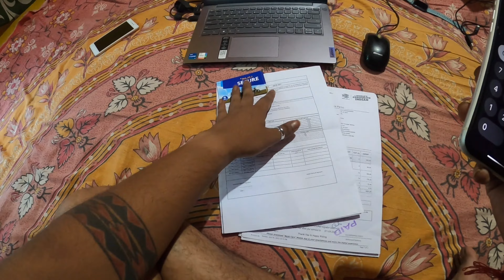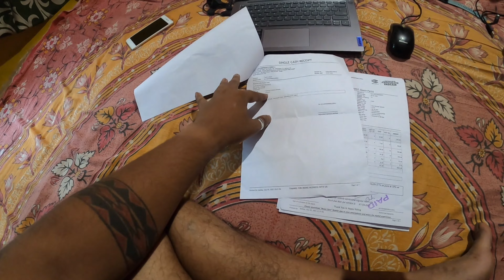Bajaj Dominar 250 Maintenance Cost ? 🤨 Service Cost 💔 After 12000 km.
Hey friends, DreamRider Nilay this side & Thanks a lots for watching this video.

Happy and Safe Ride Guys - Always wear a helmet.

Follow us on below DreamRider Nilay videos link :-

Drag Race Gone Wrong 💔 Apache RTR 200 vs Bajaj Dominar 250 Drag Race || Crazy Close Calls 😱

Police Stopped Me 😡 Truck Wale Se Police Wala Paisa Le Raha Hai🤨RTR 200 Ke Sath Race Ho Gya 🔥Who Win

Ye Kar Ke Maine Galti Kardi 😰|| Truck Wala Se Police Wala Paisa Le Raha Hai 🤨|| Cops vs Bikers

DUKE 200 vs DOMINAR 250 Drag Race 🔥| Socha Nahi Tha Aisa Hoga Drag Race Mai 🤨| Crazy close calls

DUKE 200 vs DOMINAR 250 Race || Sachi Mai Dara Diya Iss Bike Nay || Crazy close calls in Street Race

Sunday Ride with Superbikes || Ride karte karte Express food plaza pe pahuch gaya || thanks to all 🧡

Sunday Ride pe @LIFEMOTOWORLD ke sath ride kar liya || socha nahi tha aisa din bhi ayega || thanks🧡

Dara Diya Iss Bike Nay 😧 Bajaj Dominar 250 vs Apache RTR 200 Drag Race🔥 Bomb ride ❤️ 200cc vs 250cc

Hyper Ride 🥵 With Yamaha R15M vs Dominar 250 Drag Race 🔥|| Reaction On R15M 🥰| Dominar 250 vs R15M 🚀

Ye kya ho gaya 😰|| Police ne pakad liya 😰| night out gona wrong 😑| R15v3 vs Apache200 vs Dominar250

Independence Day ride pe sab se mil liya at Azad Hind Dhaba @BeerBikerSamy @alimotovlogs @LIFEMOTOWORLD @riderhirak @bikerboyzahir @TheOffBeatGuy Car Crash on NH2 highway

Accident hone se bach gaya😱| Kolkata to digha by bike at Midnight | Nandakumar to digha NH116B | Ep-1

Motovlogging Camera : GoPro Hero 8 (BLACK)

Bike : Dominar

Mobile : iPhoneXr

Location : Jagaddal

Video editing by : Laptop

Video editing app : VideoProc Vlogger

My laptop : Lenovo

Thumbnail editing app : PicsArt

Video Direction : DreamRider Nilay

Video editor : DreamRider Nilay

Video Location : Naihati MS Bajaj Servicing center
Video content:

Follow Instagram & Facebook ID: Roadizznilay
Love you to all off you guyss